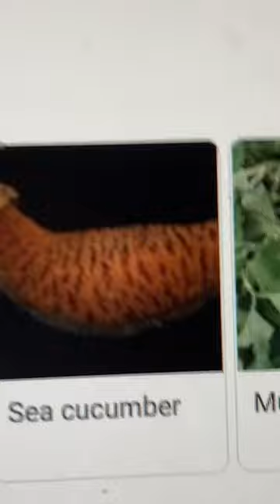Tomato lettuce and…sea cucumber?